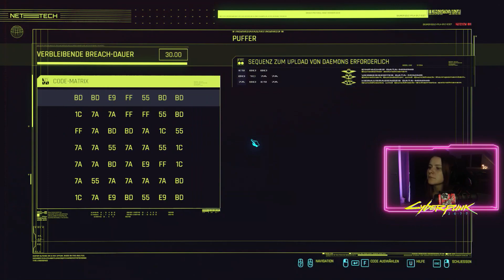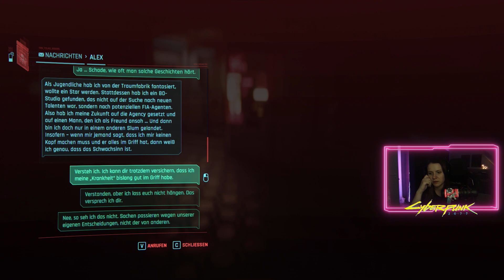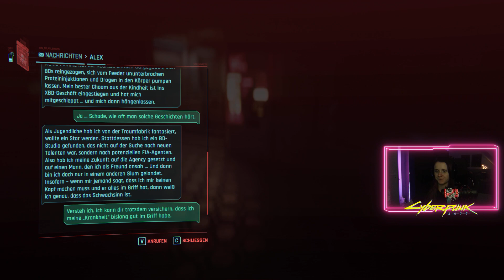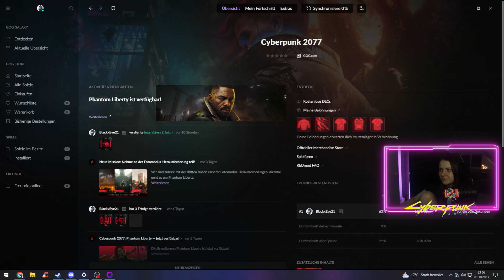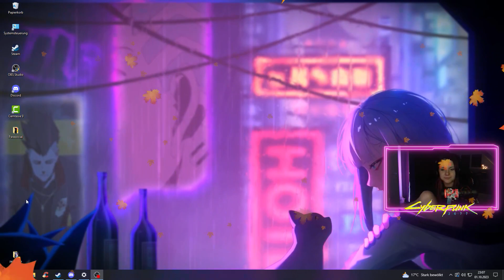Mission Black Sapphire! #05 - Livestream | Cyberpunk 2077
Cyberpunk 2077 Phantom Liberty - Gameplay PC [Facecam]

Kauf euch das Spiel selbst und unterstützt die Entwickler.
Wenn man es selber spielt, ist es immer was anders, als wenn man nur zusieht. :)